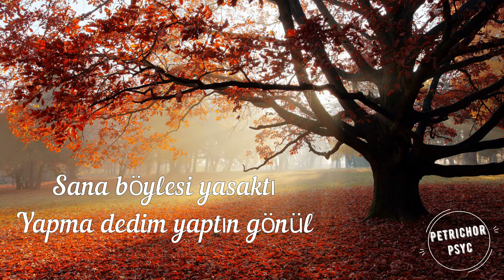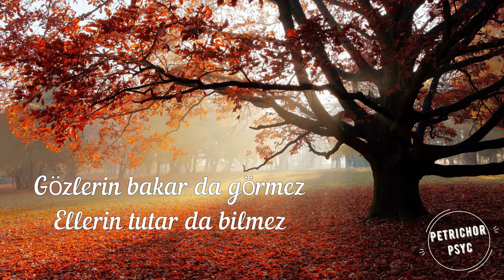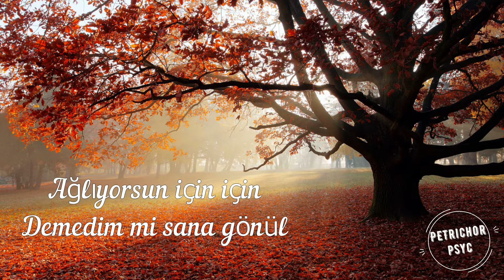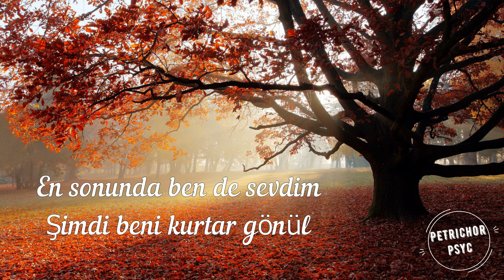Fikret Kızılok - Gönül (Şarkı Sözü/Lyrics) HD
Bunca yıl herkesten kaçtın, en sonunda buldum sandın
Ansızın içini açtın yapma dedim, yaptın gönül
Gözleri senden uzaktı, farkedilmez bir tuzaktı
Sana böylesi yasaktı yapma dedim, yaptın gönül
O bir yolcu sen bir hancı
Gördüğün en son yalancı
İçindeki derin sancı
Gitmez dedim kaldı gönül
Sen istedin, ben dinledim
Senden ayrı olmaz dedim
En sonunda ben de sevdim
Şimdi beni kurtar gönül
Gözlerin bakar da görmez, ellerin tutar da bilmez
Gece gündüz farkedilmez
Demedim mi sana gönül?
Sabahin tam üçündesin, dertlerin en gücündesin
Hala onun peşindesin gitme dedim, gittin gönül
Böylesi sevdiğin için
Bir kördüğüm oldu için
Ağlıyorsun için için